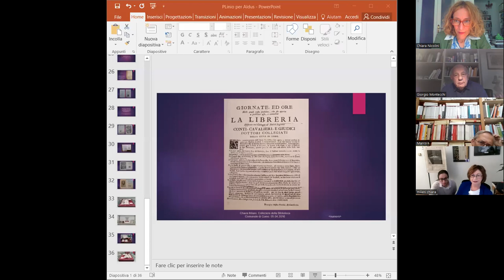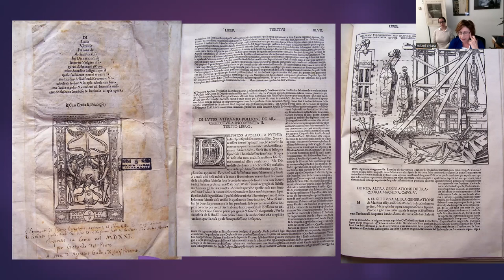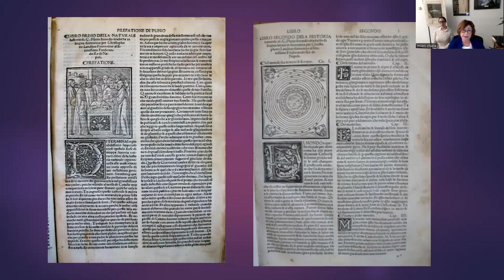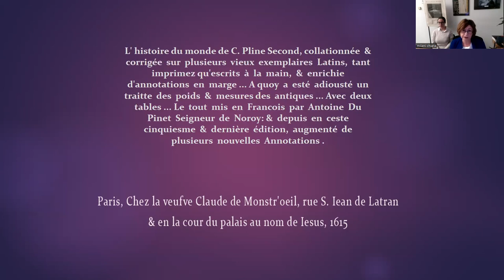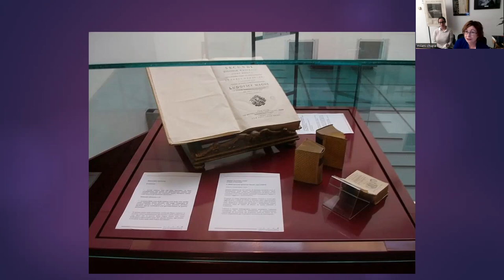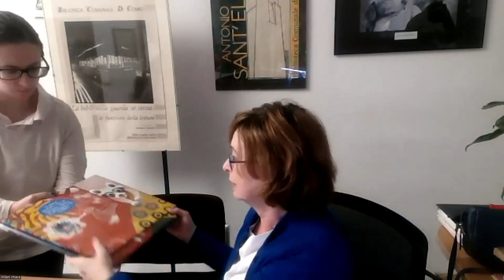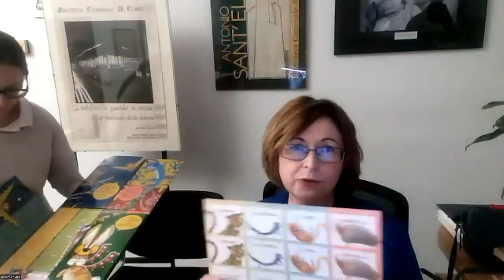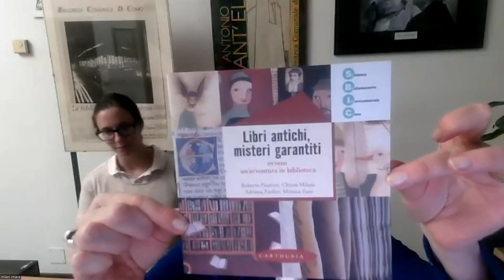Le edizioni pliniane della biblioteca comunale di Como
Como, città natale di Plinio il Vecchio (23-79 a.D.) e di suo nipote Plinio il Giovane (ca. 61-114 a.D.), celebra i duemila anni dalla nascita del celebre naturalista con un ciclo di esposizioni dedicate alla Naturalis Historia e ai Plinii in generale. Chiara Milani, direttrice della Biblioteca Comunale P. Borsellino e autrice di numerosi saggi a carattere bibliofilo, ne parla all’Aldus Club.
Tra i libri di grande qualità letteraria e artistica del Fondo Antico della Biblioteca civica di Como, un nucleo ragguardevole per consistenza e qualità è rappresentato dalle edizioni a stampa della Naturalis Historia di Plinio provenienti soprattutto da donazioni Otto-novecentesche, tra le quali 8 incunaboli, 59 edizioni del sedicesimo secolo, 24 edizioni del secolo seguente.
In occasione delle celebrazioni del bimillenario pliniano, la Biblioteca ha organizzato un ciclo di esposizioni per valorizzare gli esemplari posseduti, narrando la storia editoriale, la qualità delle illustrazioni, le caratteristiche di esemplare – note particolari, una raffinata legatura, un incunabolo miniato.
Prendendo spunto dalla prima mostra chiusa il 30 luglio di questo anno, Chiara Milani propone un excursus tra gli esemplari esposti e cenni alle prossime esposizioni. Oltre alle edizioni della Naturalis Historia, mostra alcuni celebri commenti, in particolar modo di eruditi comaschi, gli appunti inediti di Giambattista Giovio per una bibliografia di Plinio il Vecchio e due tra i trattati che attestano la contesa tra Como e Verona, protrattasi per secoli, sul luogo di nascita di Plinio il Vecchio.

Chiara Milani, laureata in filosofia all’Università statale di Milano, specializzata in management della cultura, sta concludendo il dottorato di ricerca in Beni culturali, formazione, territorio, Università Tor Vergata, Roma. Attualmente è direttrice della biblioteca comunale di Como P. Borsellino, impegnata in particolare nella tutela e valorizzazione del patrimonio archivistico e bibliografico, nell’organizzazione di eventi culturali, mostre e convegni.  Per promuovere la storia del libro presso i giovani ha ideato attività dedicate, tra le quali Libri antichi misteri garantiti, laboratorio divenuto un taccuino, scritto con altri, e pubblicato in due edizioni da Carthusia (2011 e 2013).
Ha insegnato biblioteconomia all’Università dell’Insubria, pubblicato ricerche, bibliografie tematiche, articoli di storia della cultura e di storia di genere, ma anche plaquette di prosa e poesia: il libro d’artista Cambiamenti, 2016 (illustrazioni di Elena Borghi) e Come riordinare la vostra Biblioteca, divertissement pubblicato nel 2017.
È vicepresidente del Centro Studi Massimo Bontempelli di Roma, presidente del CIRE-Centro Insubrico Ricerche Etnostoriche; membro del Centro Speciale di Scienze e Simbolica dei Beni Culturali, Dipartimento DISAT, Università degli Studi dell’Insubria. Il suo ultimo saggio è Vi racconto i vostri libri (NewPress, 2020).